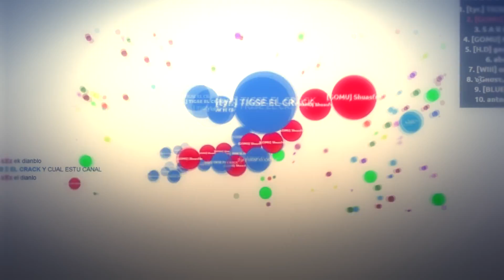►❤ESPECIAL 1K SUSCRIPTORES❤ | ⚡BEST MOMENTS⚡ | Shuasfer ❤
Gracias por todo el apoyo ...Gente ! ❤

Songs :
+Cayman Cline - Together
+Go Go Go by Panic is Perfect (LYRICS)
+Paris Blohm - Let Me Go (feat. KARRA)
+Lookas - Genesis